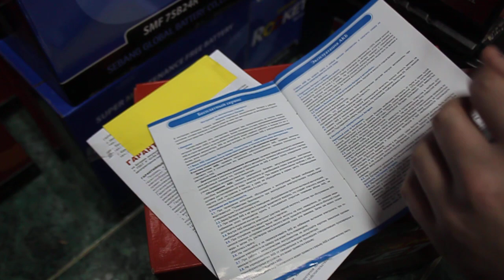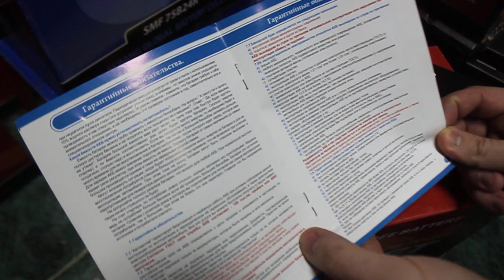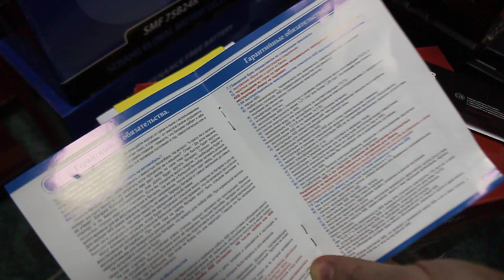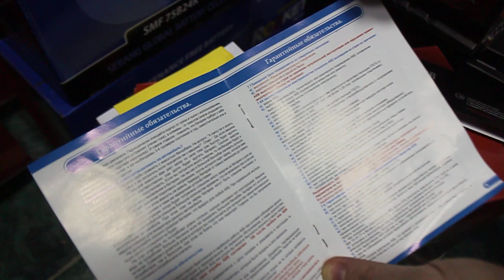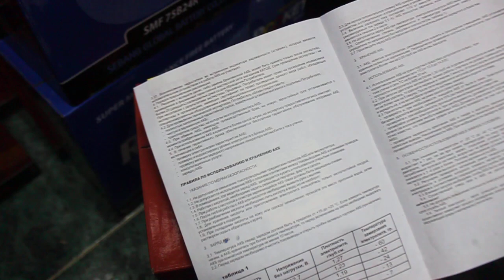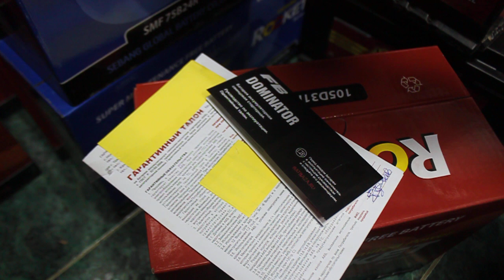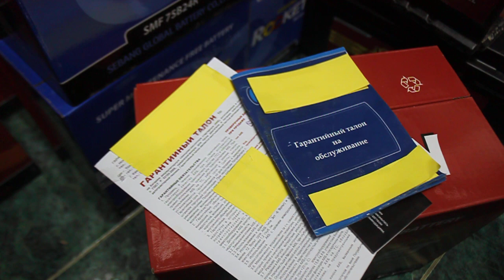Гарантийные обязательства продавца и покупателя АКБ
При покупки нового аккумулятора Вам обязаны выдать чек и гарантийный талон. Его нужно внимательно изучить. Там много полезной информации, обратите внимание на все пункты. Эксплуатируйте АКБ правильно!